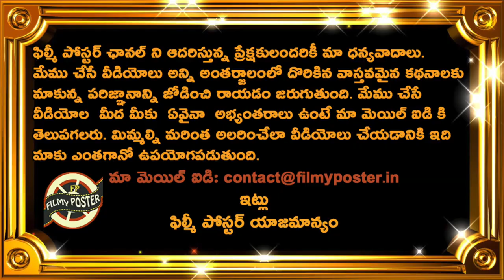Venkatesh Prasad Analysis On Jasprit Bumrah Superb Bowling|ENG vs IND Test Series 2021 Updates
Venkatesh Prasad Analysis On Jasprit Bumrah Superb Bowling|ENG vs IND Test Series 2021 Updates|Filmy Poster